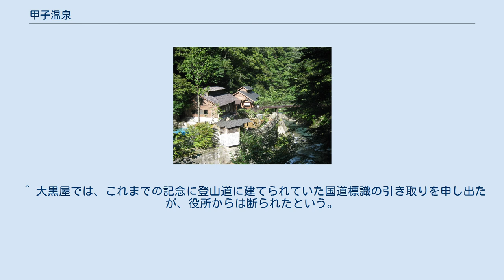甲子温泉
甲子温泉（かしおんせん）は、福島県西白河郡西郷村（旧国陸奥国、明治以降は磐城国）にある温泉。
 国道289号（甲子道路）甲子大橋から阿武隈川の谷底へ細い道を下った先に、一軒宿の「大黒屋」がある。
大黒屋の駐車場を抜けた先は甲子岳へ向かう登山道となっている。
この登山道はかつて国道289号の自動車通行不能区間（西郷村 - 下郷町間の6.9km）だったが、全国に散在する同様の区間の中で唯一国道標識が立てられていたため、酷道マニアの間では「登山道国道」として有名であった。
2008年9月の甲子道路の開通に伴い国道の指定から外れ、即日標識も撤去されている。
1970年の国道指定当初、大黒屋の所有地の一部が測量ミスにより国道の一部に組み込まれてしまったため、甲子峠のバイパス開通時に正式に土地を返還するまでの間は、国道であることの証明として国道標識が建てられていたものである。
 1384年に州安和尚によって発見されたといわれる。
名称はこの年が干支で「甲子（きのえね）」であったことに因む。
江戸時代になってから、元会津藩の浪人によって温泉宿が開かれた。
松平定信もこの湯を好み、この地に別荘を築いた。
 1961年には、この地から温泉を引湯して、新甲子温泉ができた。
 ^ 大黒屋では、これまでの記念に登山道に建てられていた国道標識の引き取りを申し出たが、役所からは断られたという。